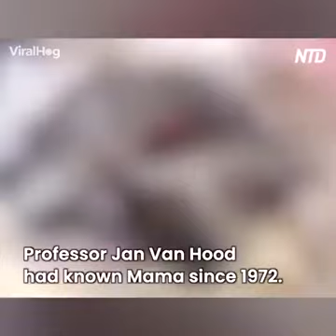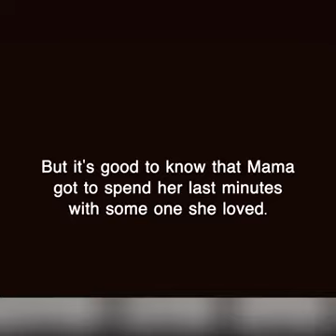20 September 2019